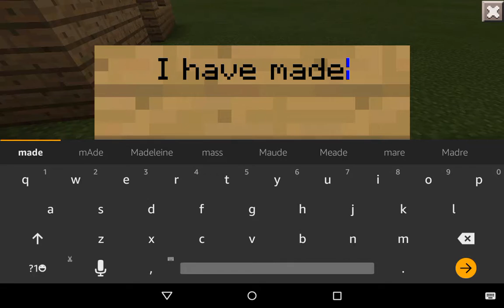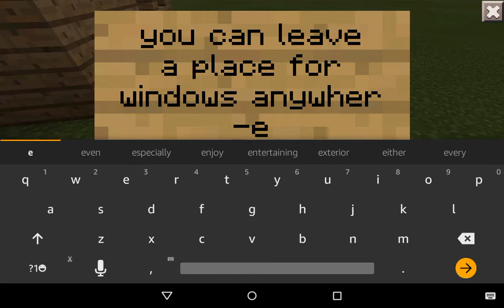Building A Seasonal House - Build Series #1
Tried something new today, let me know if you like it and slither will be back tomorrow I think.

🍎🍏Next Video🍏🍎
Tomorrow(November 25th)